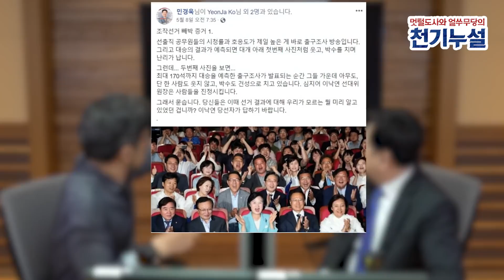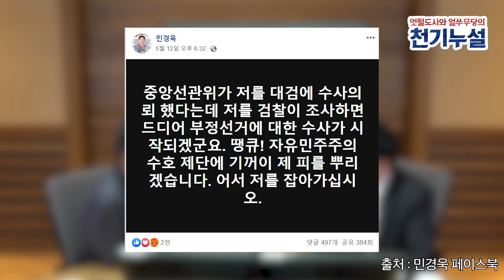[천기누설] 3화 - 거짓말과 개소리의 차이 - 민경욱부터 막말러까지!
2020년 05월 16일 [천기누설]
멋털도사 김종배와 얼쑤무당 박지훈이 풀어놓는 놀라운 이슈분석!
매주 토요일 업로드됩니다.

| 출연 : 김종배 & 박지훈